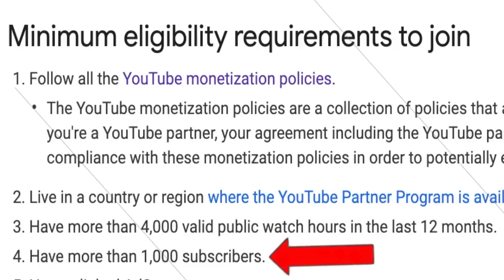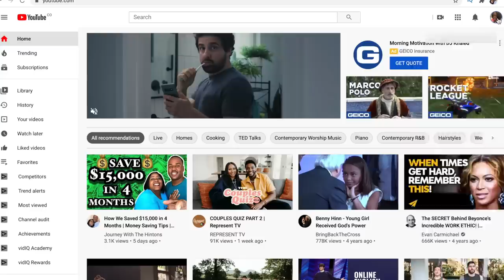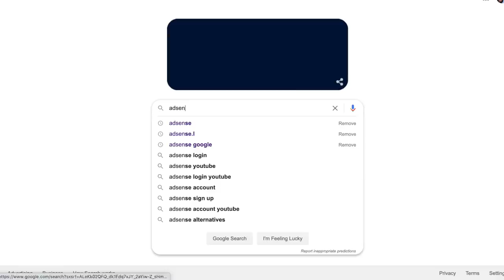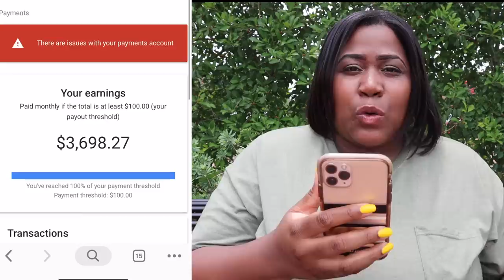My First YouTube Paycheck: How Much YouTube Pays + How To Get Monetized 2020 (Step by Step)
Our first paycheck was shocking. We got more than we ever expected. In this video I share how much money we made on youtube and the step by step process on how to get your youtube channel monetized. I also share what the YouTube payment process is like.